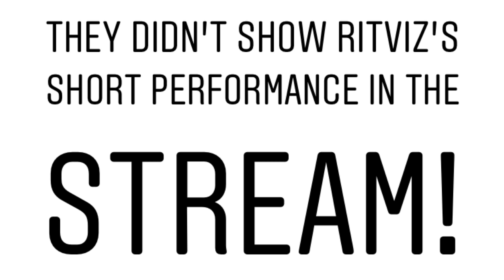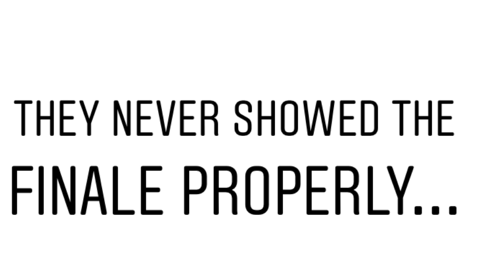Unseen Stuff Of The Fanfest2k18 [Part-2]